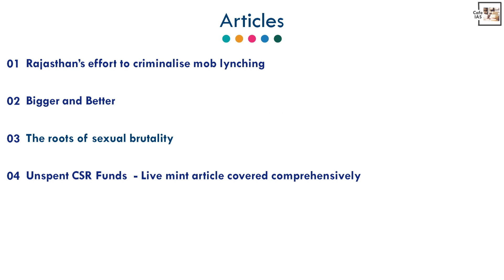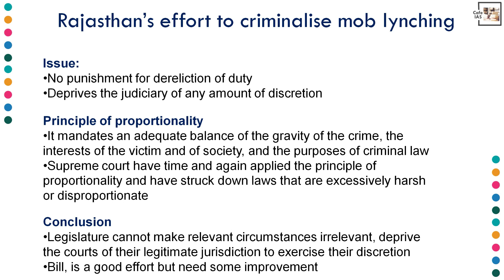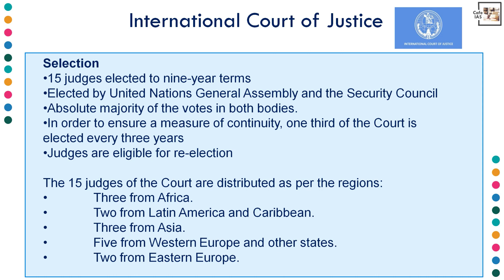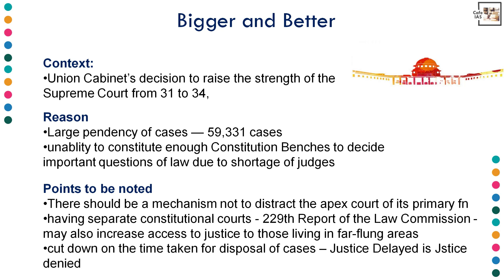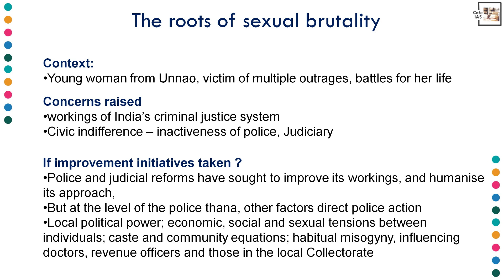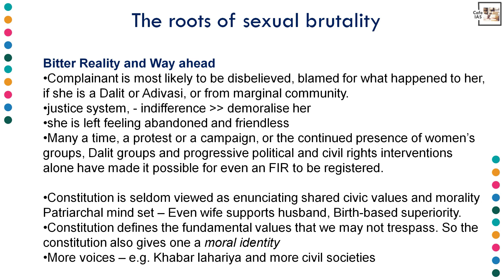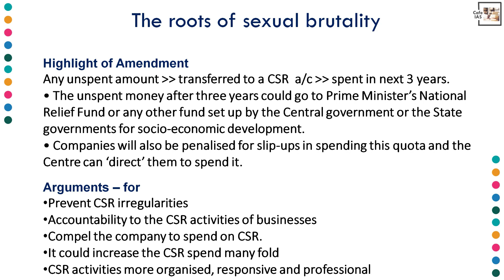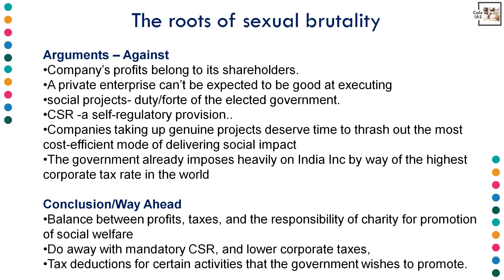05 Aug 2019 | The Hindu Editorial Plus discussion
05 Aug 2019 | The Hindu Editorial Plus discussion

CaféIAS helps to ease your current affairs study for UPSC. It will serve you as one stop solution to study The Hindu, RSTV, PIB, and articles from EPW, Down to earth, Yojana etc.
Videos will be regular, with utmost quality and accuracy. Live your dream to become an IAS.